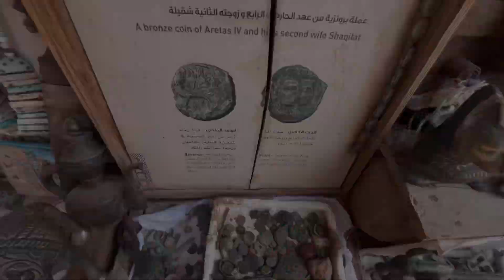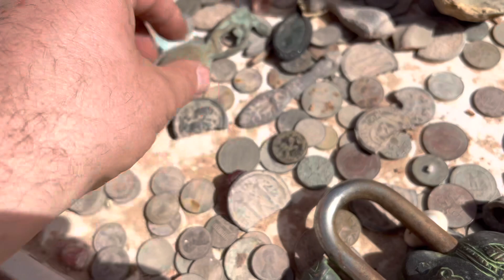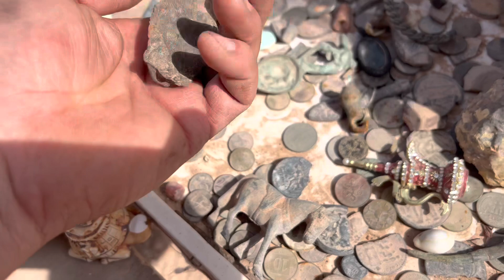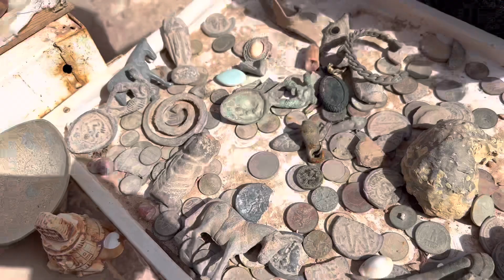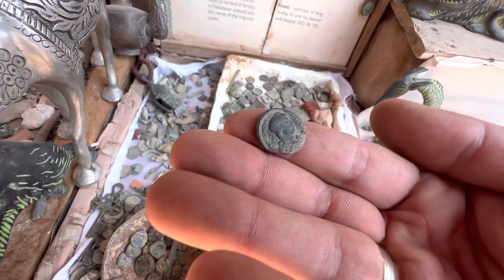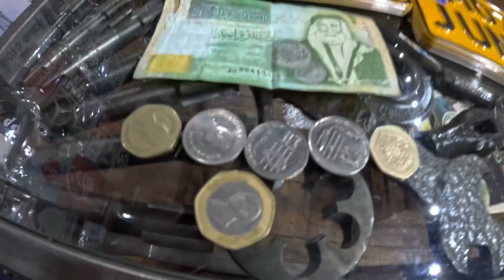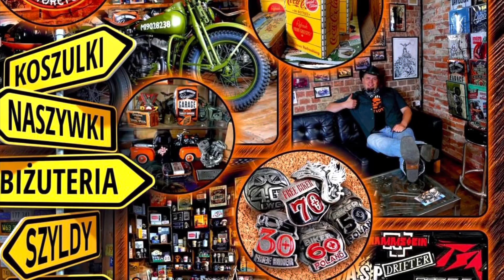Jordania #5 | Petra-Skarbiec Faraona | Stare Monety | Starocie | Targ Staroci | Kamienie KONKURS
Zapraszam na wycieczke do Petry, obowiązkowe miejsce jesli jestes w Jordanii. Na końcu kilka informacji i konkurs, do wgrania monety i banknot z Jordanii.
Petra – ruiny miasta Nabatejczyków, którego rozkwit miał miejsce w czasach antycznych, III w. p.n.e. do I w. n.e. Petra była wtedy stolicą królestwa Nabatejczyków. Znajduje się w południowo-zachodniej Jordanii. Położona jest w skalnej dolinie, do której prowadzi jedna wąska droga wśród skał – wąwóz.
Zobacz jakie skarby mozna zakupić w tym miejscu :) Flea Market in Jordania